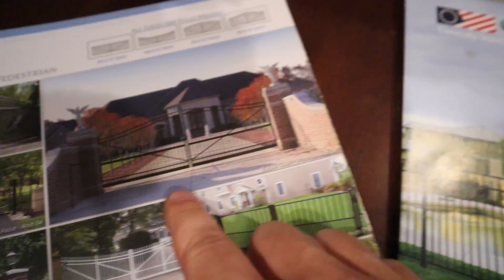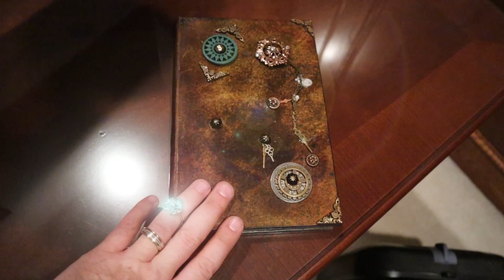Nerf Battle: Payback Time Squad New House (Hello Neighbor Found Us?)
In this epic family friendly episode of Twin Toys, twin kids, Eli and Liam finally found a new house but now it's time to chop down some trees to make sure Hello Neighbor doesn't send any more flying bugs to attack since they love being on trees.  Did Hello Neighbor get the message from the last episode since we defeated Elsa, the giant queen bee?  Or will he find us and keep the suspenseful story continued?

How we found the Stones of Hemera for the Magic Spell Book:
The first stone was actually discovered by The Ohana Adventure family in which their Augustus spell book told them to give the stone to a family who possess the mystical blasters.
The second stone was discovered by That YouTube Family in which their Augustus book told them to deliver the stone to the family who has a set of twins.
The third stone was found by Bryton from Ninja Kidz TV and he didn't want to give up the stone until he saw that the stone had a magical connection to our ring.
But after we found all three stones, Hello Neighbor came out of nowhere and distracted us with his epic dance moves before stealing our stones.